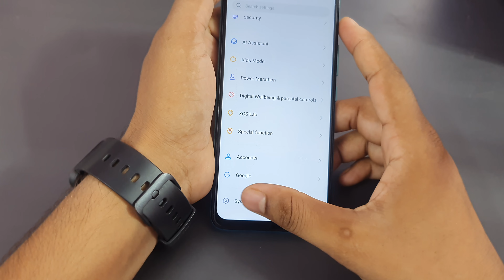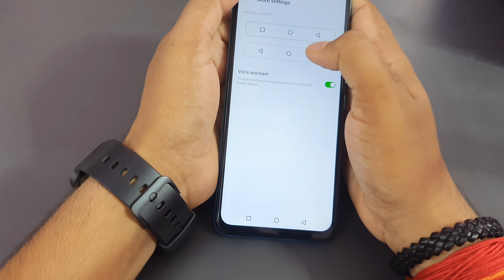infinix note 12 pro 5g back button change setting/infinix note 12 pro 5g back button setting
infinix  note 12 pro 5g back button change setting/infinix  note 12 pro 5g back button setting/button show

infinix  note 12 pro 5g play hidden feature
infinix  note 12 pro 5g tips and tricks,
how to show back button in infinix  note 12 pro 5g
infinix  note 12 pro 5g special features
infinix hot 12 play back button
infinix  note 12 pro 5g back button change kaise kare
infinix  note 12 pro 5g back button change
infinix  note 12 pro 5g back button change setting
infinix  note 12 pro 5g back button setting
infinix  note 12 pro 5g app lock
infinix  note 12 pro 5g app lock srtting